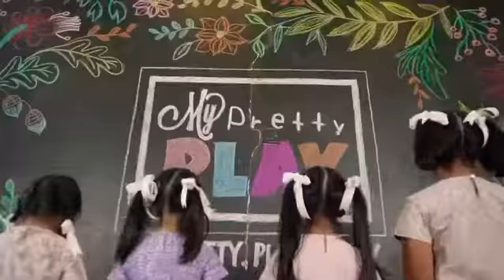Dance by MyPrettyPlay Girls - Teaser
They came. They danced. They conquered the floor.
Be the first to catch the full dance video on 25 Dec 2019 - watch this space! 🌸🎀💗